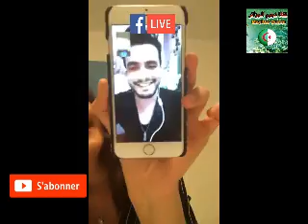نجمي مسلسل الخاوة شهرزاد كراشني ويعقوب مالك في بث مباشر Chahrazad Kracheni Yakoub Malek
Feuilleton Algérien ElKhawa
مسلسل الخاوة
نجوم الجزائر
ولاد بلادي الجزائر
الجزائرين
Chahrazad Krachen
Yakoub Malek
Amar Senigri
Shirine Boutella
Manel Djafer
حسان كشاش
شهرازاد كراشني
Reda djouani
شرين بوتلة
منال جعفر
الجزائرية وان
اجمل المسلسلات الجزائرية
اجمل الأفلام الجزائرية
افلام جزائرية 2017
رمضان 2017
مسلسلات رمضان 2017
قصبة سيتي
عاشور العاشر 2017
بيبيش و بيبيشة
تحيا الجزائر
برنامج الجزئرية  لها
Mademoiselle S
Shirine Boutella
بنات بلادي
بنات الجزائر